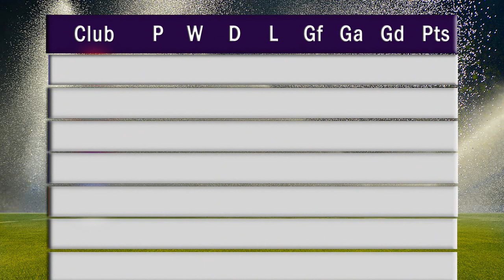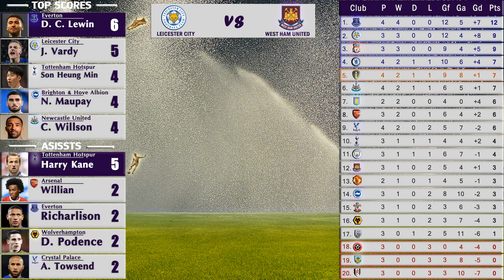PREMIERE LEAGUE (PEKAN KE 4) 5 OKTOBER 2020 | AST 7 - 2 LIV dan MU 1 - 6 TOT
hasil pertandingan terakhir di liga inggris yang merupakan lanjutan dari pekan ke 4, selamat menyaksikan…
Dari hasil pertandingan sebelumnya inilah klasemen teratas untuk sementara.
Ada 3 club yang belum terkalahkan di premiere league hingga saat ini.
Everton yang berada di peringkat pertama
Leicester city di peringkat ke 2
Dan liverpool fc di peringkat 3
Dibawahnya kemudian menyusul Chelsea fc
Dan shefield united di peringkat 5.
Sementara itu di peringkat terbawah saat ini diisi oleh
Shefield united di peringkat 18
Burnley di peringkat 19
Dan di peringkat terakhir ada fulham.
Untuk top skor teratas ada penambahan 2 superstar baru yaitu neal mupay dan calum Wilson dengan masing-masing 4 gol.
Sementara itu di pemberi assist teratas belum ada perubahan sejauh ini.
Dan inilah hasil pertandingan terakhir di pekan ke 4 premiere league.
Pertandingan pertama Leicester city berhadapan dengan west ham united, pertandingan ini dimenangkan oleh west ham united dengan skor 3 – 0 tanpa balas, ini merupakan kekalahan perdana bagi Leicester city, dengan kemenangan ini west ham united naik ke peringkat 7 untuk klasemen sementara sejauh ini.
Pertandingan kedua, Southampton berhadapan dengan west Bromwich albion, pertandingan ini dimenangkan oleh Southampton dengan skor 2 – 0 tanpa balas, dengan kemenangan ini Southampton naik ke peringkat 11 untuk klasemen sementara di liga inggris.
Selanjutnya di pertandingan ketiga, wolverhampton berhadapan dengan fulham, pertandingan ini dimenangkan oleh wolverhapton dengan skor 1 – 0 saja, dengan kemaenangan ini wolverhampton naik ke peringkat 12 untuk klasemen sementara.
Di pertandingan keempat, arsenal berhadapan dengan shefield united, pertandingan ini dimenangkan oleh arsenal dengan skor tipis yaitu 2 – 1, dengan kemenangan ini arsenal naik ke peringkat 4, sementara itu shefield united yang kalah dalam pertandingan ini harus turun satu peringkat dari peringkat sebelumnya.
Di pertandingan kelima manchester united berhadapan dengan tottenham hotspur, bermain dengan 10 orang squad manchester united harus telan kekalahan di old traford dengan skor 6 – 1 dari tottenham hotspur, dengan hasil ini maka tottenham hotspur naik ke peringkat 5, sementara itu manchester united turun 1 peringkat dari peringkat sebelumnya.
Cetak 2 gol dalam pertandingan ini son heung min geser Jamie vardy dari peringkat 2 sebagai pencetak gol terbanyak di premire league sejauh ini.
Selain cetak 2 gol dalam pertandingan ini harry kane juga sumbang 1 aissst yang saat ini sudah memberi 6 asisst di premiere league.
Pertandingan terakhir aston villa berhadapan dengan liverpool fc, pertandingan ini dimenangkan oleh aston villa dengan skor telak sekali yaitu 7 – 2, ini merupakan kekalahan perdana bagi sang juara bertahan di premiere league, dengan hasil ini maka aston vila tancap gas dan geser Leicester city dari peringkat 2, sementara itu liverpool yang kalah telak dalam pertandingan ini harus turun ke peringkat 5 untuk klasemen sementara hingga akhir pekan ke 4.
Cetak 2 gol dalam pertandingan ini Mohamed salah kembali terdaftar sebagai 5 pemain tersubur di premiere league dengan sudah mencetak 5 gol sejauh ini.
Turut berperan dalam kemenangan besar aston vila dalam pertandingan ini jack grealish dan john mc gin masuk dalam daftar 5 pemain dengan assist terbanyak di premiere league hingga pekan ke 4.